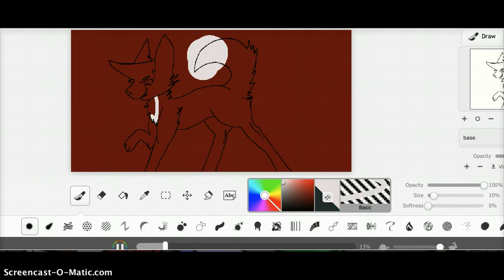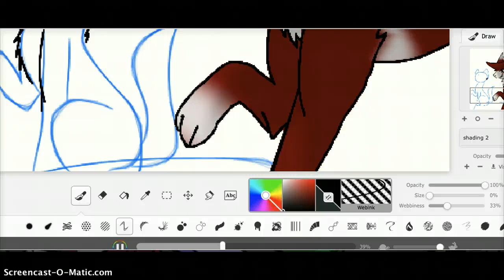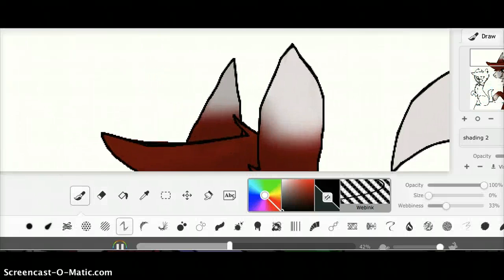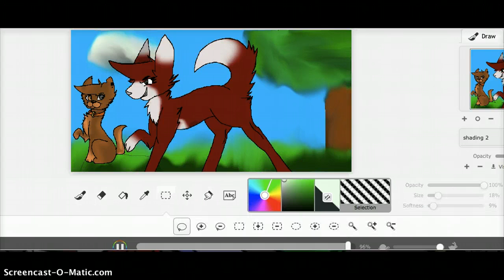Dom the Fox and Cindy Weasel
My mom and her Best friend Cindy!